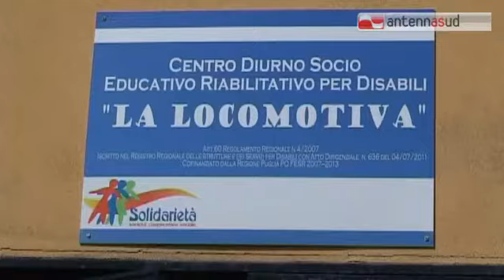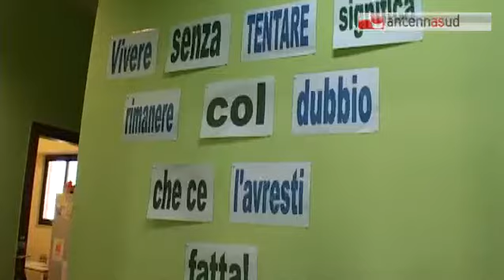TG 02.04.14 Binetto: la giornata dell'autismo al Centro sociale "La Locomotiva"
L'autismo è una malattia neuropsichiatrica dalle cause ancora sconosciute. In questa giornata siamo andati a visitare il centro diurno socio educativo e riabilitativo "La Locomotiva" di Binetto, nel Barese. Una struttura che dal 2012 offre assistenza ai pazienti affetti da questa patologia e sostiene le loro famiglie. Un vero fiore all'occhiello della sanità in Puglia.